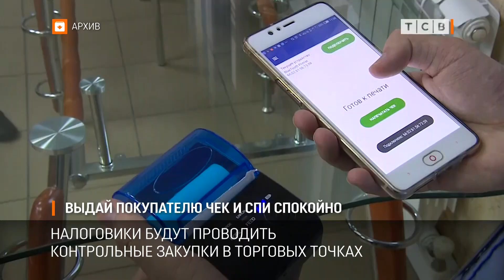Выдай покупателю чек и спи спокойно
Уже в конце этой недели налоговые инспекторы могут начать проводить контрольные закупки и штрафовать предпринимателей, которые не выдают чеки. Президент подписал поправки в закон, с 1 апреля он вступает в силу.